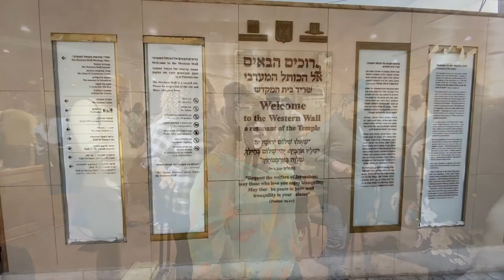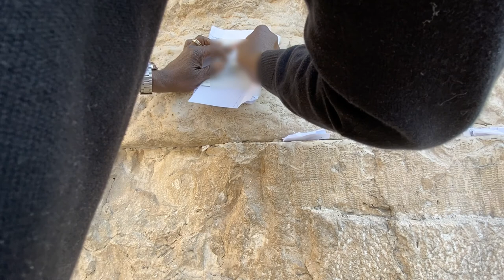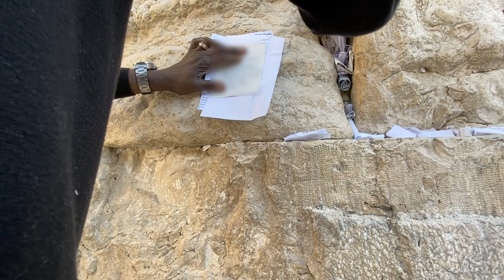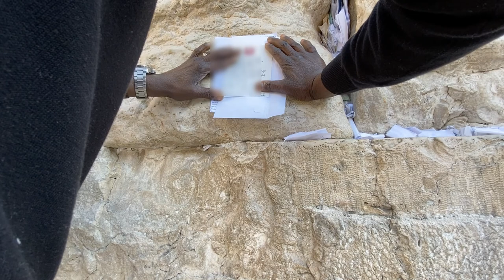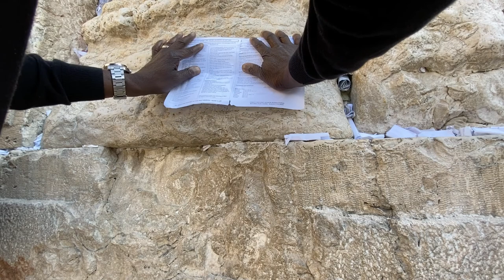Holy Land Tour - 2019 - Day 7 - Session 32 - Morning Session and Western (Wailing) Wall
The Wailing Wall

Now that the Wailing Wall is once again in Jewish territory, a fresh fervor has developed. The Jerusalem Post Office reports that it has received a number of letters addressed: “GOD, c/o The Wailing Wall.”

This Wall is held in high esteem by Jews all over the world, and for centuries it stood as the traditional and gathering place where Jews gather to recall their history of suffering. The lower portions of this Wall is said to contain stones from Solomon’s Temple.

Tradition has it that when the temple itself was destroyed by the Romans in AD 70, the shekinah glory of God remained over these stones, and that to this day, the Wall is the next-best thing to the original temple edifice.

Tan, P. L. (1996). Encyclopedia of 7700 Illustrations: Signs of the Times (p. 629). Garland, TX: Bible Communications, Inc.